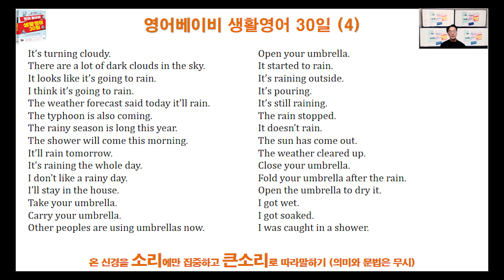영어베이비 생활영어30일 (4) [미국 영어][싱블러]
누구나 다 아는 영어 단어로 유창하게 말하기!!
우리는 이미 충분히 많은 영어 단어들을 알고 있습니다.
다만 그 단어들을 어떻게 활용해야 할지 모르기 때문에
영어 말하기가 어렵게 느껴지는것 뿐입니다.

영어베이비 생활영어는 우리가 일상생활에서 자주 사용하는 표현들을
누구나 다 알고 있는 쉬운 단어들을 주로 사용하여 구성하였습니다.

두 달뒤면 일상생활 중에 여러분의 입에서 영어가 무의식적으로 튀어나오는 신기한 현상을 체험하실겁니다.